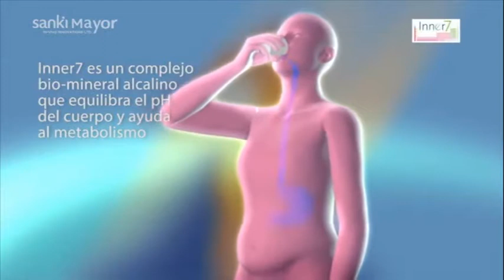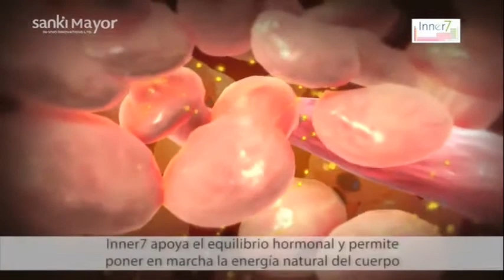Principales beneficios de Inner7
Principales beneficios de Inner7 la mejor fuente de minerales, mejora tu metabolismo hormonal, esto abarca muchisimos problemas de salud.